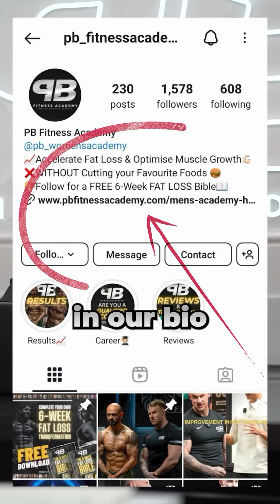The Strip & Sustain Kickstarter is LIVE 📈 How does this sound to you? 👉🏼Drop 10-12 LBS of Body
The Strip & Sustain Kickstarter is LIVE 📈

How does this sound to you?
👉🏼Drop 10-12 LBS of Body Fat in 6 weeks
👉🏼Learn & Apply the Phases needed to build a body you are proud of
👉🏼 Sustain Results Long Term by gaining the Necessary skills around Training & Nutrition…
You will also be in with a Chance to WIN…
🎁 A Spa Weekend
🎁 NEW Headphones
🎁 £100 Gymshark Voucher
🎉 An INSANE Physical Transformation!!

The Most Impressive Transformation (YOU vs YOU) from Week 1 to Week 6 will WIN all of these Prizes…

Your only competition is YOU! (Not compared to anyone else)
Our mission at PB is for YOU to achieve your Personal Best !

Constantly Chasing the BEST Version of you through Small Victories that will lead to a RESULT you may think is impossible…

We have helped 100’s of people switch their Lifestyle around and Achieve Physical RESULTS, by giving away the Skills you need, to keep and continue progressing your Transformation!!
Click the Link in our Bio TODAY to Apply for our NEW Package…

OR,

Message us the word KICKSTARTER, and our team will be in touch with more information!